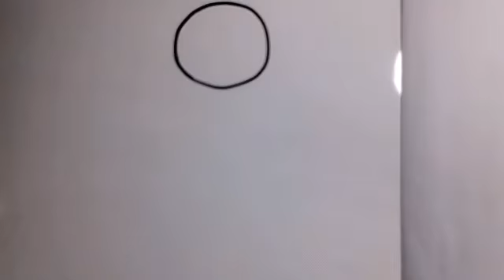water pumpkin drawing /easy drawing water pumpkin step by step